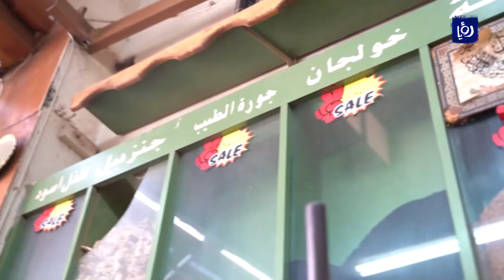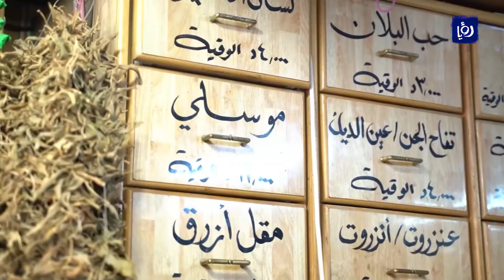هل تصلح العطارة لعلاج جميع الأمراض؟ - أخبار الدار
ليست وليدة العصر بل هي تركة الأجداد وخبرتهم .. العطارة العربية .. وهي جزء من الطب البديل وجزء من موروث البيوت العربية. فهل تصلح لعلاج جميع الأمراض ؟
تقرير حمزة بيبرس